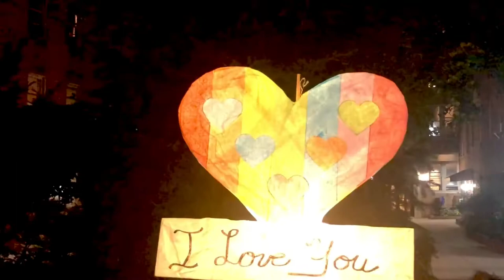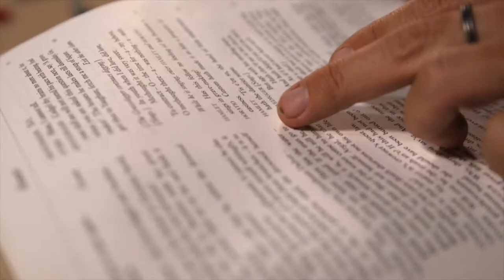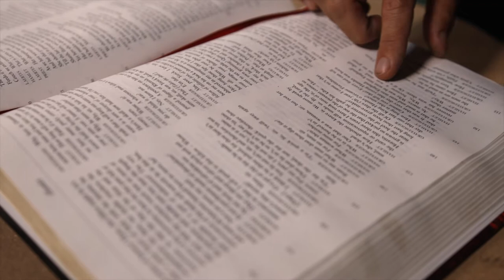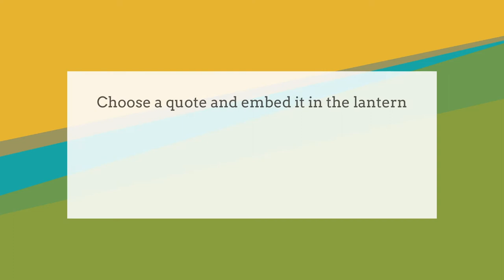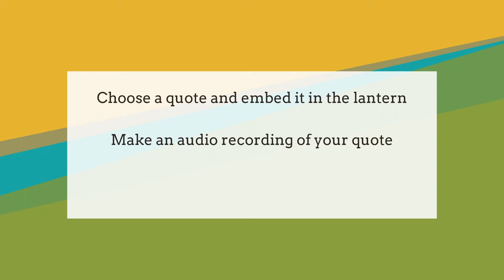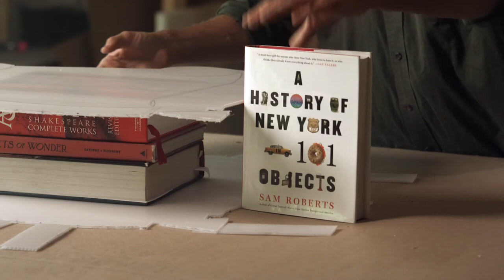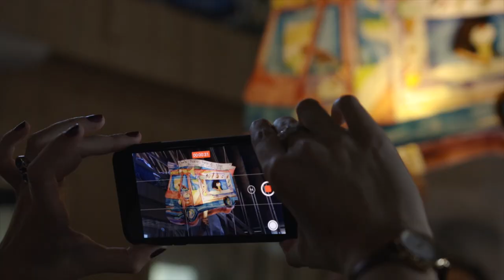How to build your Morningside Lights lantern kit 🌟 [part 1 of 2]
After you pick up your at-home lantern-building kit, watch this video to get started building your lantern. Alex Kahn and Sophia Michahelles of Processional Arts Workshop guide you through all of the steps and share their pro tips. Jump to specific sections with the links below so you can watch and rewatch over the course of the several days that you are building your lantern:

0:00 Intro
1:00 Play On! theme
5:15 What’s in the kit
7:24 Drawing and cutting
12:07 Spacers
15:01 Cheesecloth Edging

Morningside Lights marks its 10th year, and we celebrate the resilience of our community with “Play On!  Join us virtually, and be a part of a digitally-linked collection of home-built lanterns. Columbia’s campus-wide exploration of Duke Ellington’s 1957 Shakespearean Suite “Such Sweet Thunder” offers an opportunity to explore, as Ellington did, how we link long-established literary and cultural canon to personal experience, how we as humans make our own meaning from collective traditions.

Morningside Lights is led by the directors of Processional Arts Workshop, Alex Kahn and Sophia Michahelles, and produced by Columbia University's Arts Initiative and Miller Theatre.

Previous procession video footage by Harlem One Stop.

🌟Your support helps us keep this beloved project free and accessible to all.